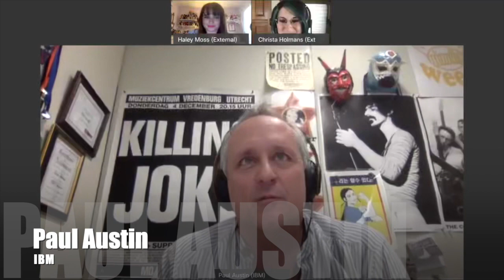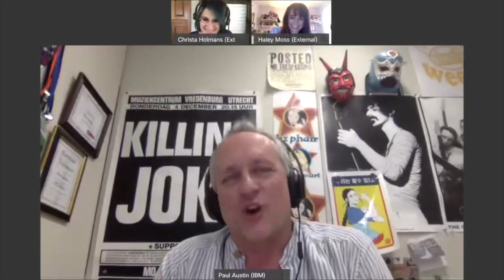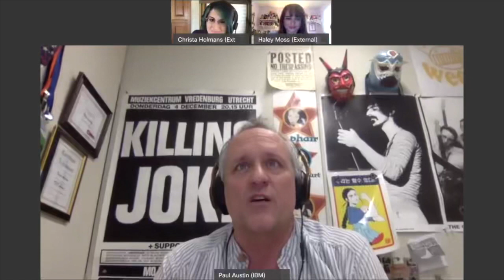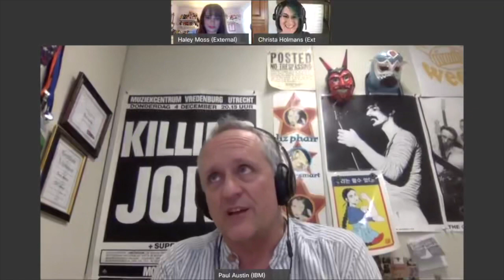Autistic Mental Health - Neurodivergent Rebel with Haley Moss & Paul Austin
Hey everybody, this is Christa Holmans, Neurodivergent Rebel here and may is mental health awareness month. And however, you know, autistic mental health can differ from non-autistic mental health for a few reasons. And today I am back with Paul Austin, our resident "NT" and Haley Moss, who is the first openly autistic lawyer in Florida, to digest this issue.

An autism and neurodiversity blog based on personal experience. Please remember - this video contains only two autistic perspectives. We are all unique.